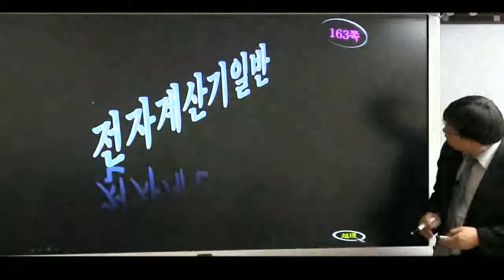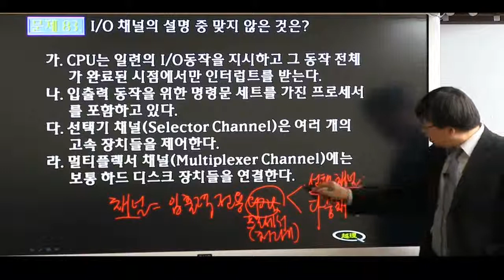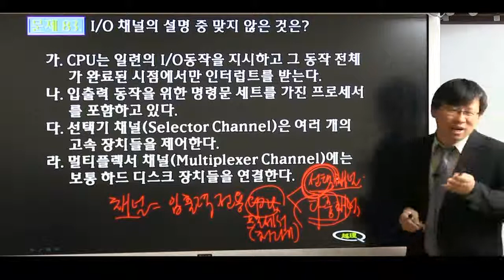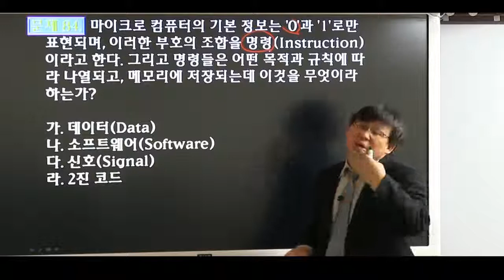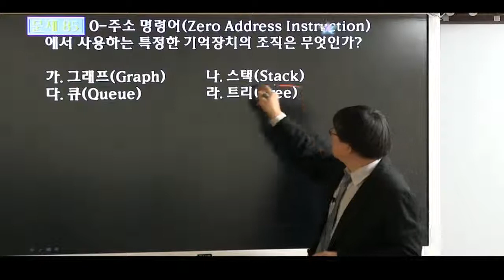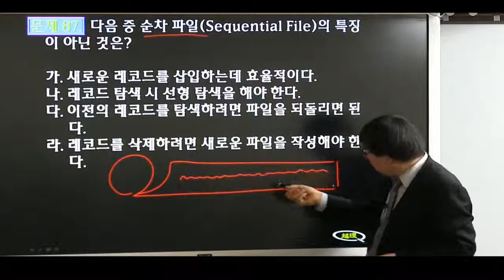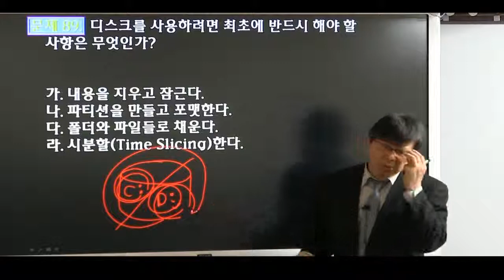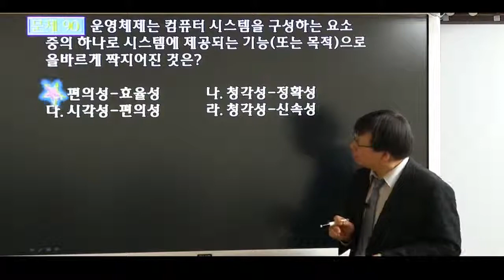2012년 1회 무선설비기사, 정보통신기사 전자계산기일반 기출문제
2012년 1회 무선설비기사, 정보통신기사 전자계산기일반 기출문제

김기남공학원은 기능사, 기능장, 기사, 산업기사, 기술사에 이르는
국내 최고의 자격증 취득 전문 학원입니다.

김기남공학원은 여러분과 함께 성장합니다.